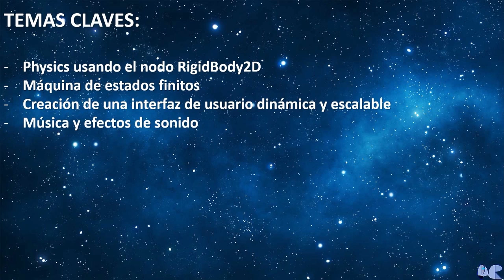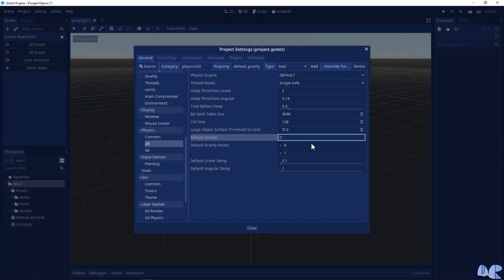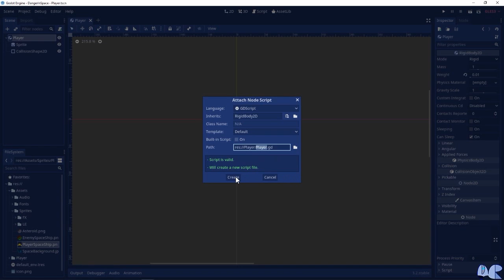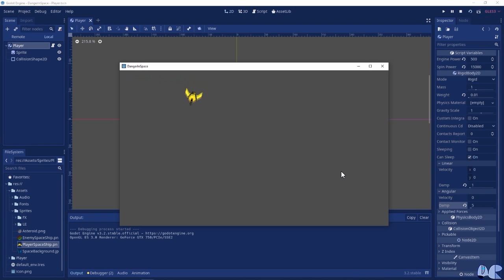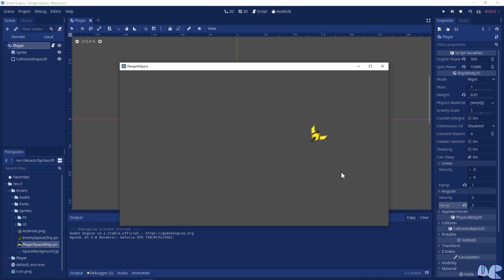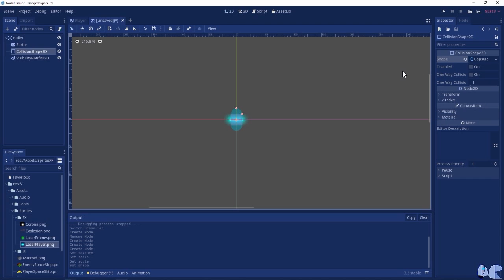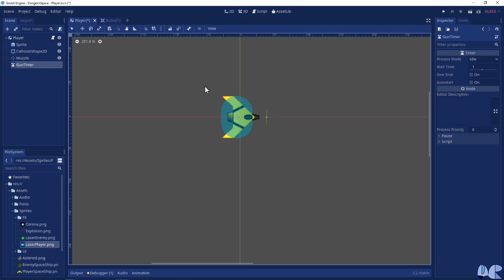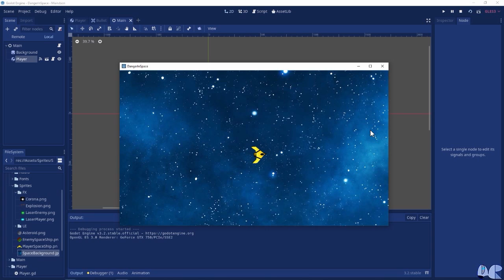|VJ5| - Danger In Space - Nave(Player)-Balas-Escena Principal - Parte(1/5) - Godot 3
Godot CursoDeGodot MotorDeVideojuegos Enlace de descarga (Assets)
Bienvenido estimado estudiante, en esta lección estarás configurando el proyecto, creando la escena Player, agregando la funcionalidad "screen wrap", definirás la escena Bullet (Bala), avanzarás en el desarrollo de la escena principal. Al final de esta lección la nave del jugador podrá desplazarse y también podrá disparar.